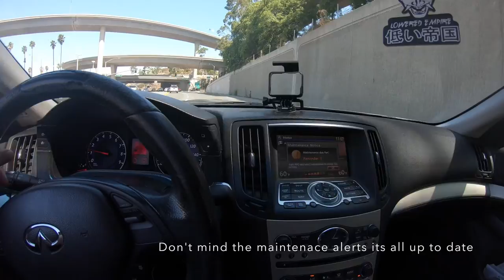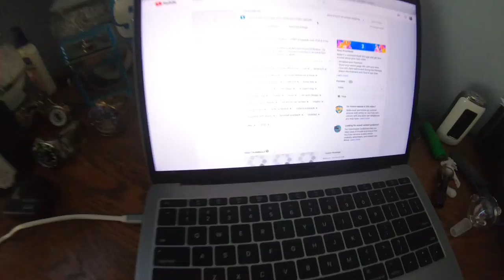Convertible SRT8, Diesel Land Rover goes Satin Black, Tesla in for Ceramic Coating + Tint!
Diesel Land Rover Range Rover getting wrapped Satin Black

Evo with Enkei NT03 getting a color change and calipers also getting paints! Do eco brakes really get this messed up for most buyers?

Tesla Model 3 with Performance Package in for Tint, Blackout Package, and Ceramic Coating.

My personal Instagram @maybovlogs

Shop Page @revoolutionautodesign

Schedule your Tint, Car Wraps, Ceramic Coating, and much more with us!

Exotic Cars for RENT at @SDexoticcarrentals

Lamborghinis, Porsche, Ferraris, Bentleys, etc.

White convertible Porsche in the video starting at $200/day

More WEEKLY videos coming!